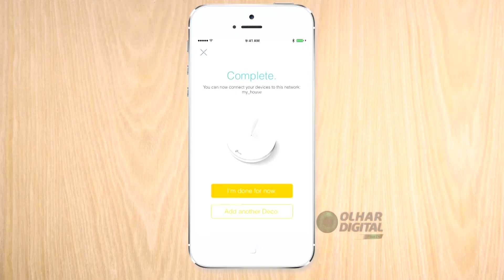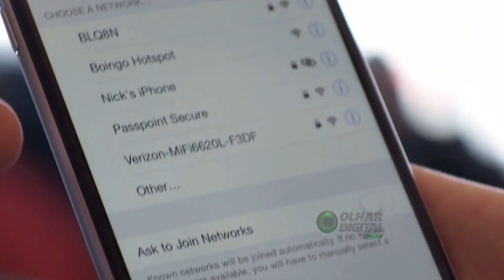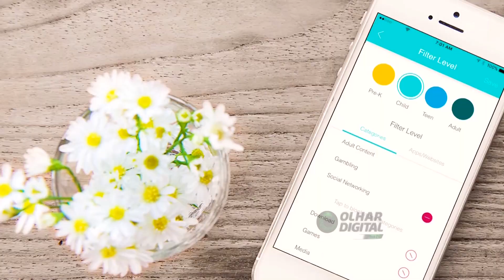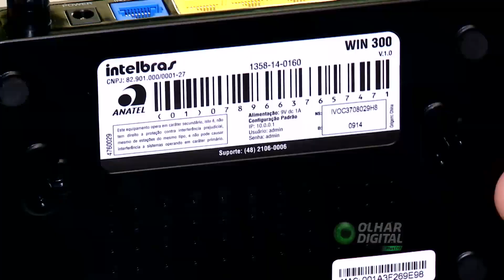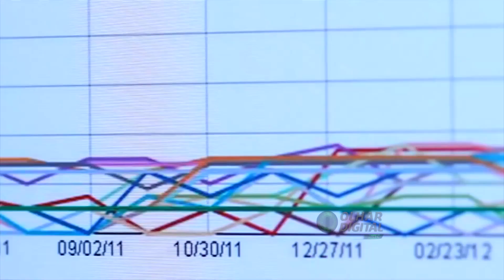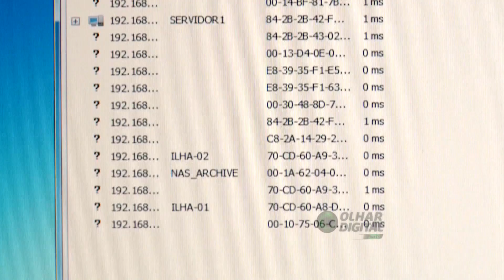OD Plus 07/07/2018 | Entenda os riscos dos ataques a roteadores e saiba como se proteger